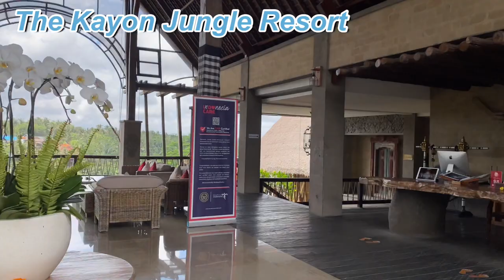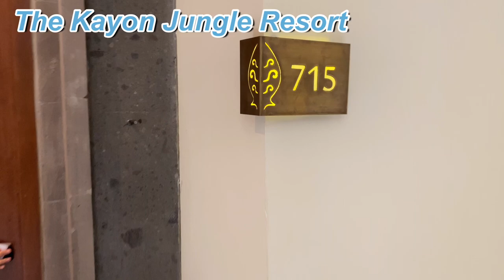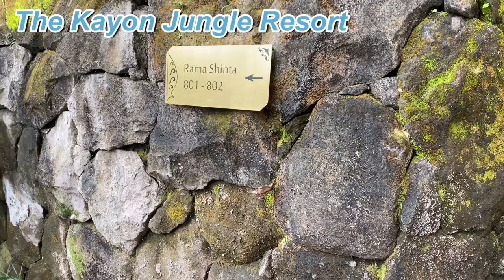【バリ島アフタヌーンティー】子供禁制の大人のラグジュアリーリゾート The Kayon Jungle Resort ザ カヨン ジャングルリゾート | ルームツアー | アフタヌーンティー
今回はバリ島ウブドにある子供禁制の大人のラグジュアリーリゾート【The Kayon Jungle Resort】にアフタヌーンティーに行ってきました。
客室のルームツアーもさせて頂いたので、お部屋の様子も撮ってみました。